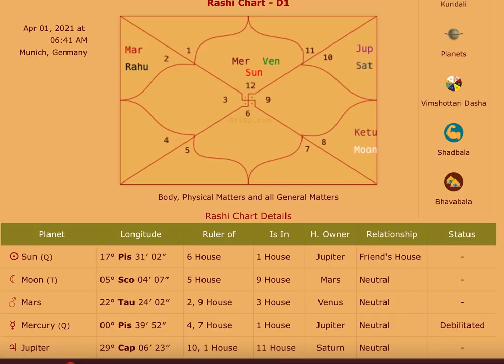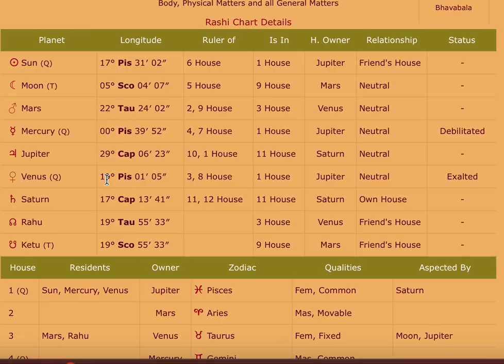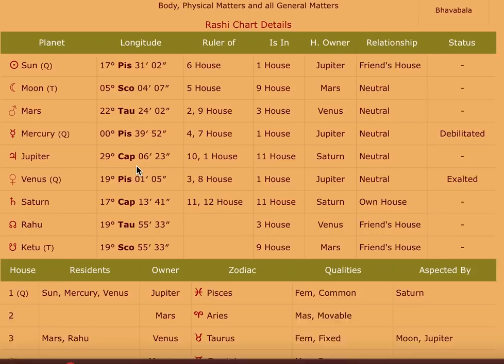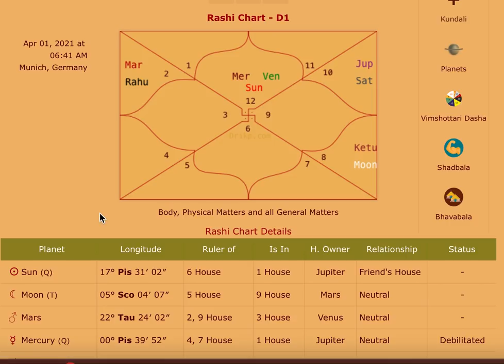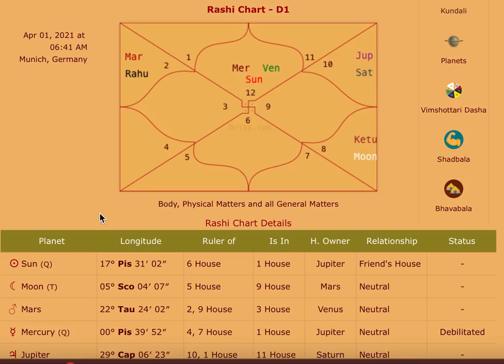April 2021 Horoscope - Fantastic energies trying to bring the best within us